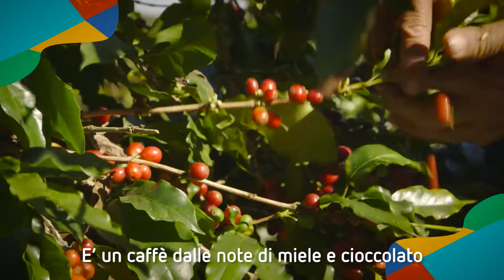LAVAZZA VIDEO PRODOTTO SINGLE ORIGIN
Lavazza video prodotto per i due nuovi caffè sigle origin.